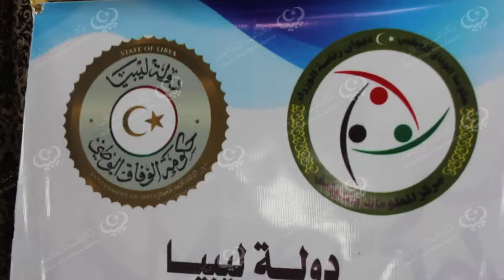الإجتماع الأول لمراكز التوثيق والمعلومات lcna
عُقد صباح الثلاثاء 13 يونيو بديوان رئاسة الوزراء لحكومة الوفاق الوطني ، الأجتماع الأول بين مراكز المعلومات والتوثيق بمختلف القطاعات ومراكز المعلومات والتوثيق بالديوان.
ترأس الاجتماع وزير الدولة لشؤون هيكلة المؤسسات "إيمان بن يونس" وحضور مدير مركز التوثيق والمعلومات بديوان رئاسةة الوزراء ومدراء المراكز بالقطاعات.
تناول الاجتماع أبرز النقاط التي من شأنها أن تُسهم في تفعيل دور مراكز المعلومات والتوثيق بالوزارات ومختلف القطاعات الأخرى،، أضافة لإيجاد آلية مناسبة لإنسياب المعلومات مع مركز المعلومات والتوثيق بديوان رئاسة الوزراء.
 كما ناقش المجتمعون بعض العوائق والمشاكل التي تواجه سير العمل ومحاولة بعث حلول ناجعة لها .